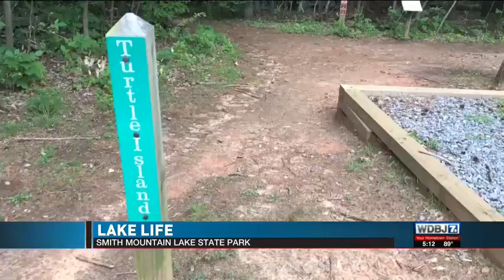Caitlin Francis: Lake Life Series 2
SML State Park